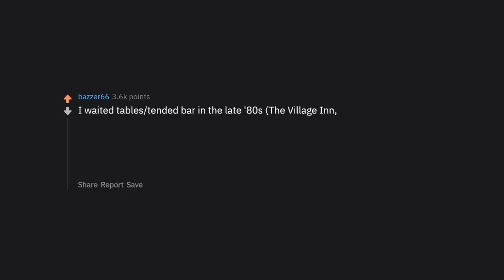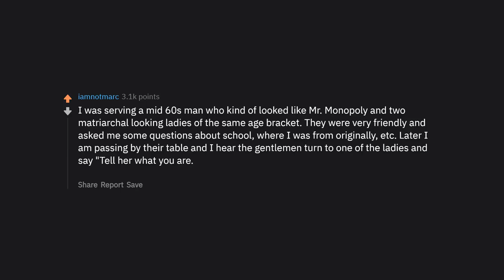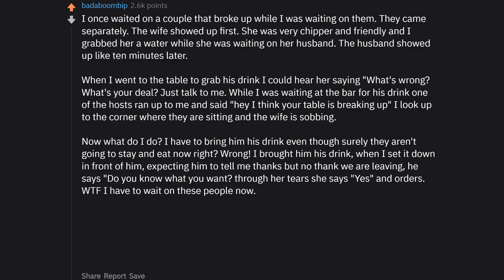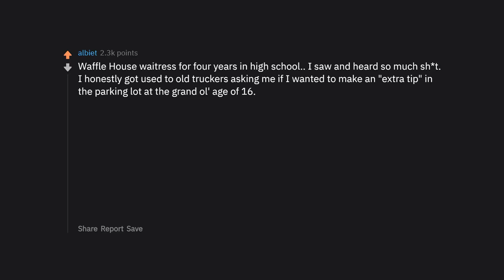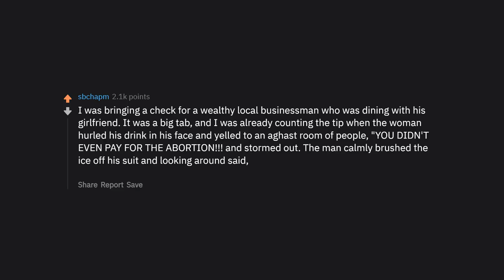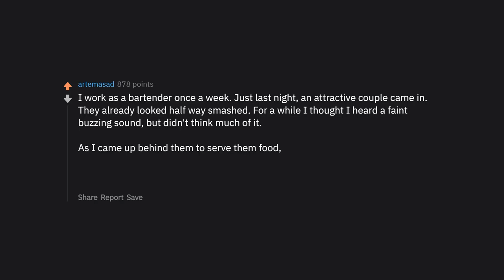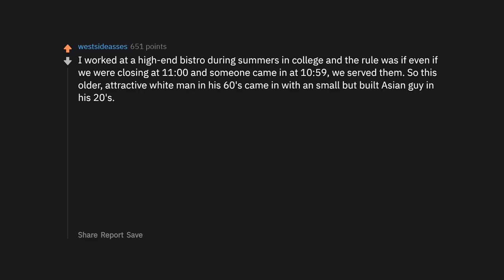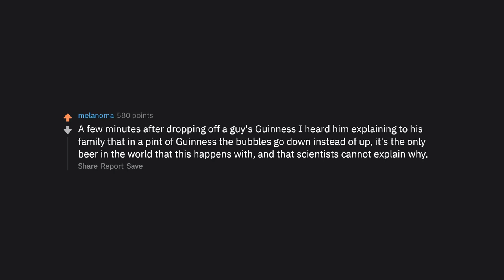Waiters Share Most Messed Up Conversations r AskReddit Top Posts Reddit Stories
🔥 We Reddit 🔥

▶ Today's Hottest Stories * Reddit Stories Waiters Share Most Messed Up Conversations r AskReddit Top Posts   Reddit Stories (r/askreddit)We Reddit Daily Top Post Stories

▶ Welcome to We Reddit Daily r/askreddit,r/reddit top posts,r/best of reddit videos.

Support Reddit TTS Stories.

r/askreddit

Large or Small Experience.